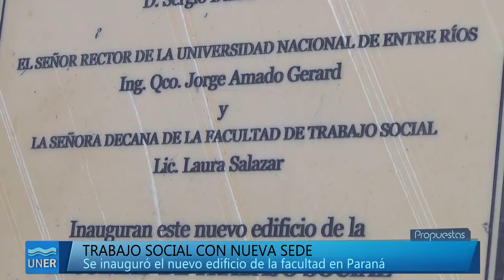Inauguración nuevo edificio de Trabajo Social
(SUBTÍTULOS DISPONIBLES)

Se llevó a cabo la inauguración del nuevo edificio de la Facultad de Trabajo Social (Almirante Brown 54) en Paraná, por videoconferencia de la Presidenta de la Nación Cristina Fernández de Kirchner.

De la misma participaron: el Gobernador de la Provincia de Entre Ríos, Sergio Urribarri; el Rector de la nuestra Universidad, Jorge Gerard; la Decana de la Facultad, Laura Salazar; la Intendenta de la ciudad de Paraná, Blanca Osuna y el Secretario de Políticas Universitarias, Aldo Luis Caballero. Previamente a esta actividad, hubo descubrimiento de placa y corte de cinta.

Un largo camino
El Rector de nuestra Universidad, Jorge Gerard comentó que “estamos muy contentos, compartiendo con docentes, alumnos, graduados y la gente de Trabajo Social la inauguración de su nuevo edificio”. Recordó que fue “una larga lucha de la Facultad y de la Universidad, más de 20 años que el Consejo Superior estableció como prioridad el edificio de la Facultad. Hoy, gracias a la política que lleva a cabo el Gobierno Nacional con las universidades nacionales, nos permite contar con esta importante obra en beneficio de todos los claustros de la Facultad”.

En el mismo camino, la Decana de la Facultad, Laura Salazar afirmó que el nuevo edificio es producto de “un largo proceso que comenzó en 1994 con esta idea de tener una casa propia. Hoy tiene que ver con todo un contexto nacional que se ha dado en todo este tiempo de poder concretar aquellos proyectos que se tenían en mente, tanto institucionalmente con algunos otros que tienen que ver con el desarrollo de la región, de la ciudad y del país en general”. Destacó que la importancia del nuevo edificio radica en que “para nosotros no es solamente paredes y ventanas, sino que es el espacio donde podemos cobijar, no sólo lo académico, sino todas aquellas propuestas que andan circulando y que tienen que ver con nuestros estudios, nuestra formación y nuestro quehacer profesional”.

Presente en el acto inaugural, el secretario de Políticas Universitarias, Aldo Caballero dejó en claro que “este Gobierno le ha prestado atención a la educación en todos sus niveles y a la superior en particular. Cuando hablamos de infraestructura, uno imagina edificios y en realidad es mucho más que eso, es generar espacios para que los chicos y las chicas tengan la mejor formación posible. Tiene que ver con una concepción de país que entiende que la educación es un elemento fundamental para la emancipación”.